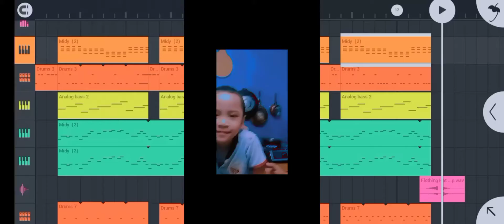SAMPAI JEDER JGELER BASNYA bunga mawar merah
alat: hp
       : vivo